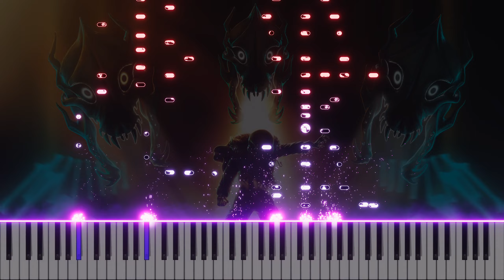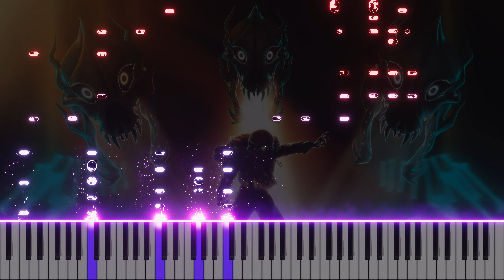Undertale - Megalovania (Advanced Piano Solo) | Kyle Landry | Kyokion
Based on Kyle Landry's arrangement.